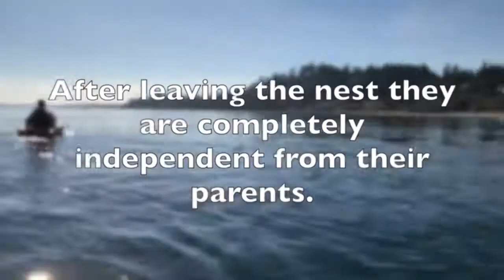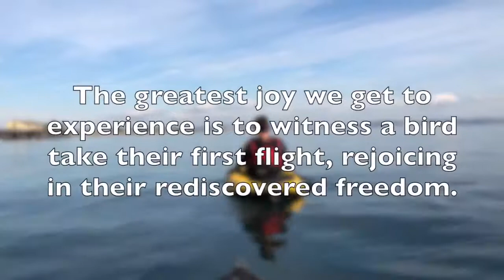Release of 2 young Pigeon Guillemot Seabirds near Fort Worden in Puget Sound, Washington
We received these young Pigeon Guillemot seabirds as chicks earlier this year. We raised them in our facility where they learned how to fend for themselves and dive for food in our seabird pools. They are now large enough to release into the wild. We released them from Kayaks just off the coast of Fort Worden State Park, in Puget Sound, on the Olympic Peninsula of Washington State near the historic Victorian seaport town of Port Townsend.